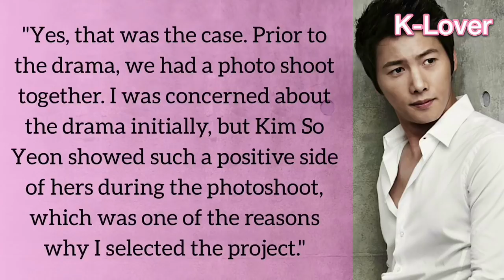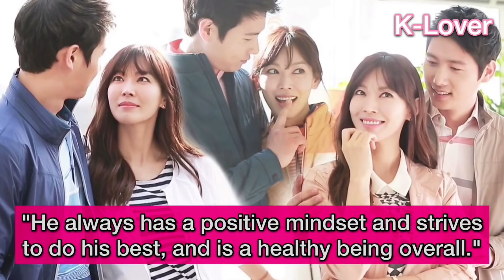Lee Sang Woo Reveals Sweet Reason He Fell For His Wife Kim So Yeon